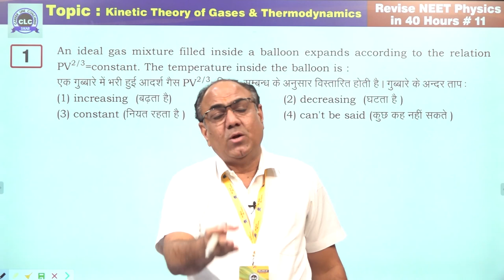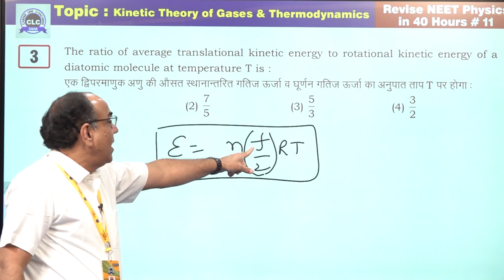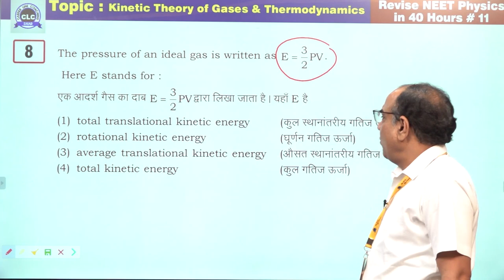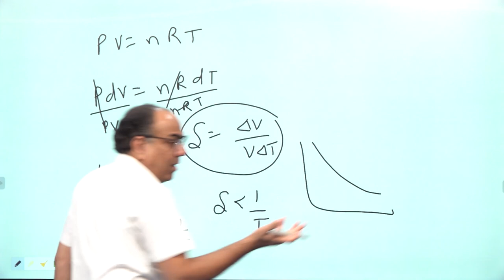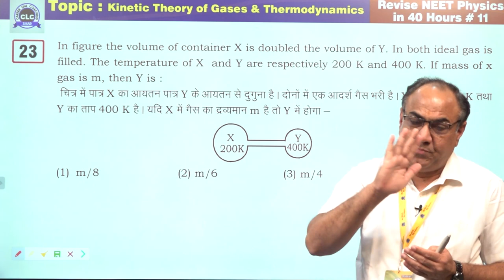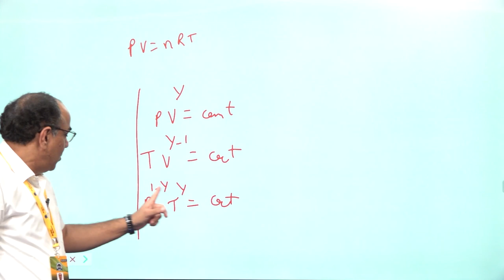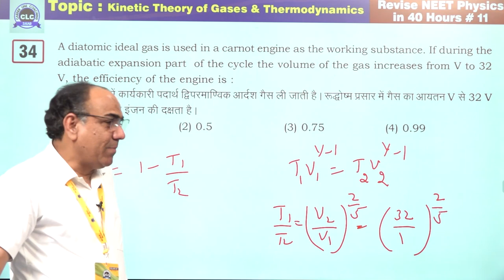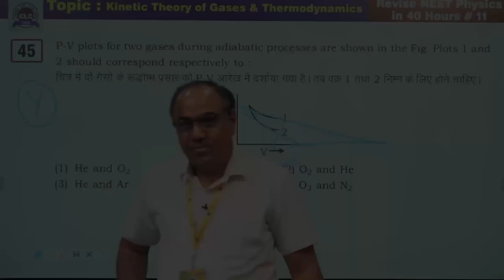11/20 (Physics Punch) || Kinetic Theory of Gases & Thermodynamics || CLC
Episode- 11/20

Topic- Kinetic Theory of Gases & Thermodynamics